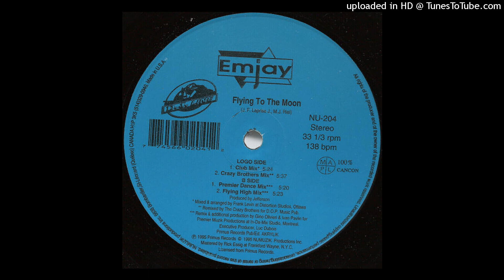Emjay - Flying To The Moon (Club Mix)